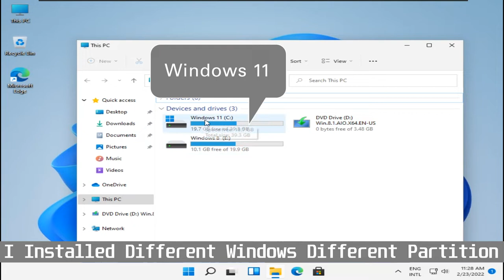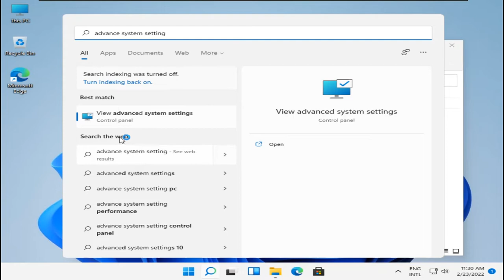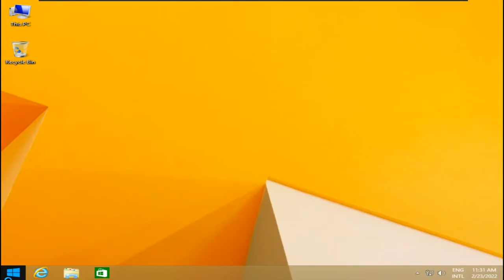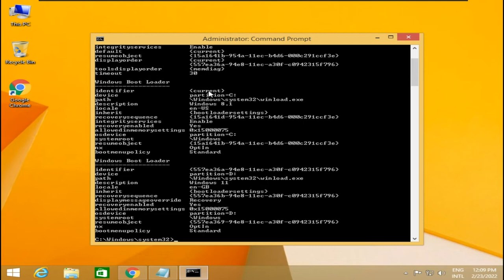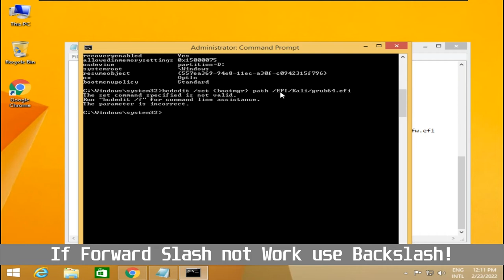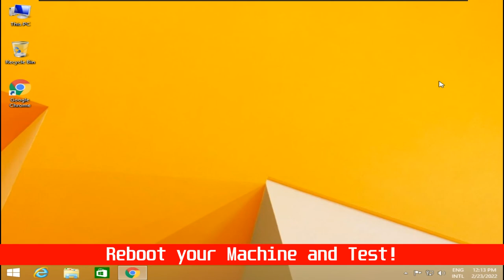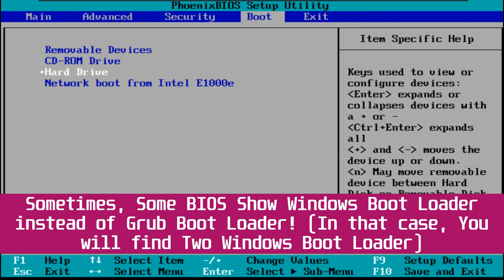Enable Dual Boot Menu in Windows OS or Set Linux Boot Loader as Default!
Today we'll learn how to Show/Fix Windows Choose Operating System Menu for Dual Boot. Also, we'll learn about How to set Other Boot Loader like Grub Boot Loader as Default Boot Loader! We also cover Windows BCDEDIT Commands, BCDEDIT (Windows command-line tool for managing BCD stores) Boot List etc.

⏩ Chapter Information:
0:00 Information
0:43 Method 01: Windows Boot Loader.
2:04 Method 02: Other Boot Loader.
5:43 Method 03: BIOS Boot Order